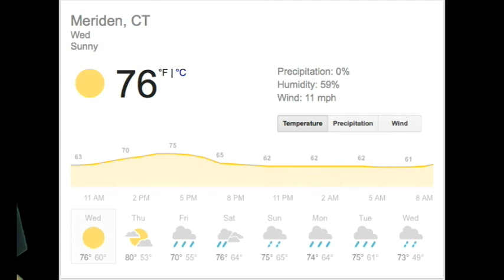Maloney News 10 3 3 PGM